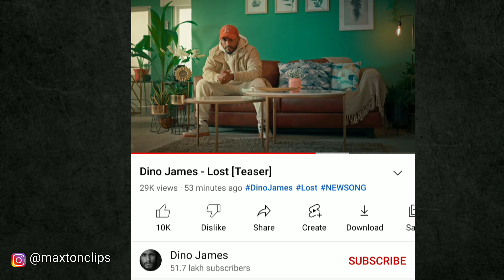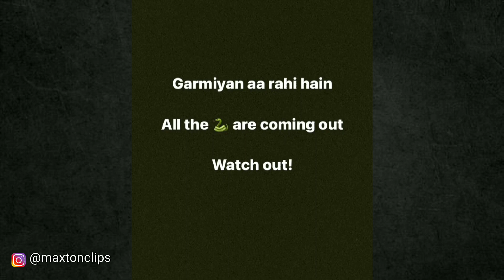Mc Stan Insaan Album 10 Day's Total Stream ! || Kezzashi Ig Story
Mc Stan YouTube live
Mc Stan Instagram live
Mc Stan Insaan Official Video Release
Mc Stan Insaan track
Mc Stan Insaan album
Mc Stan latest updates
Mc Stan latest live
Mc Stan mh 12 track
Mh 12 , basti ka Hasti , Insaan , one day uh gonna pay
Mc Stan X ikka , mc Stan , Raftaar
Mc Stan homie live